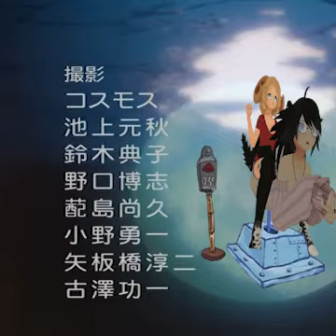[Jakku Memes] Jakku rides Nana to the moon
Meme by Balrog Daddy